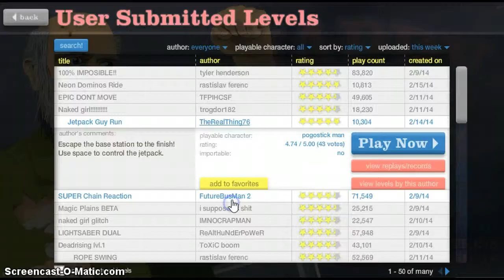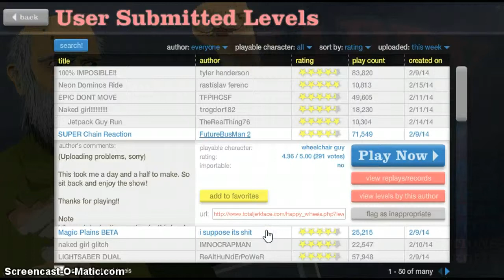LIL WAYNE PLAYS: happy wheels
AHHAHAHAHAHAHAHA WEEZZZZY